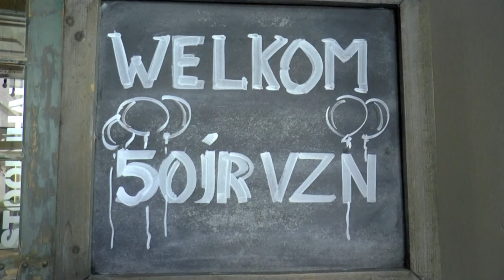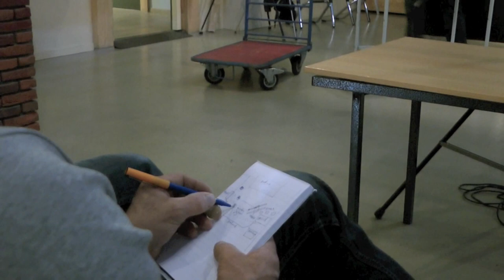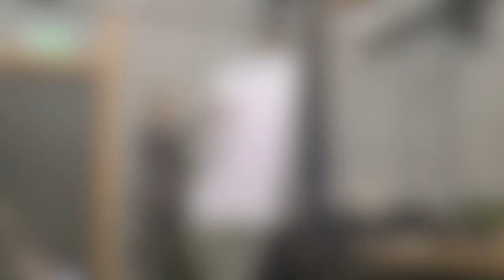Videoclub-Zaanstreek-Noord 50 jaar de MakingOf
Samenvatting van de opendag op 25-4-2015 T.G.V. 50 jarig bestaan van de videoclub-Zaanstreek-Noord .